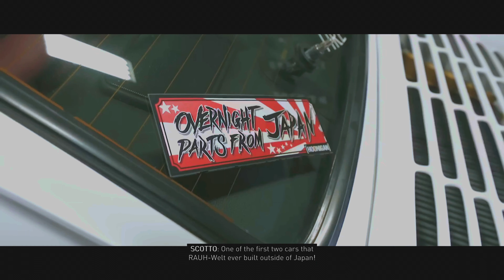THE CREW™ MOTORFEST (XBOX Series X) Gameplay Walkthrough Part 3.